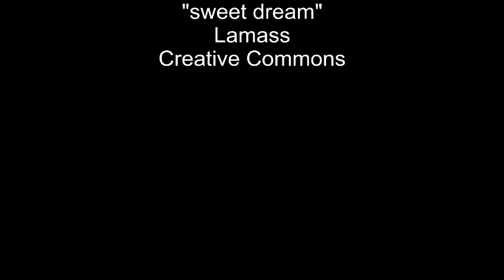Up and Under, Pinsio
FPV flight at "Up and Under", Pinsiö, Hämeenkyrö

Art in gravel pit  "Up and Under" by Nancy Holt